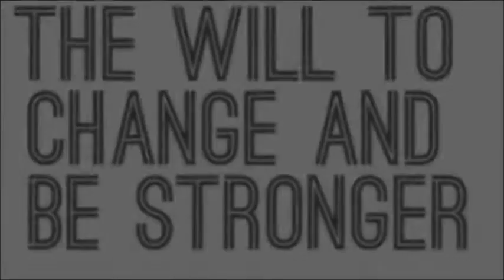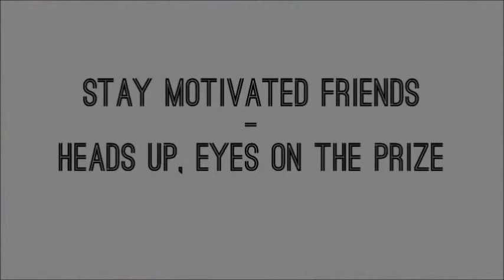Matthew Talbot's VLog for Week 11 of the Lipo 6 90 day Weight Loss Challenge